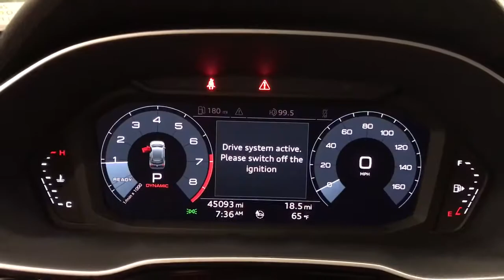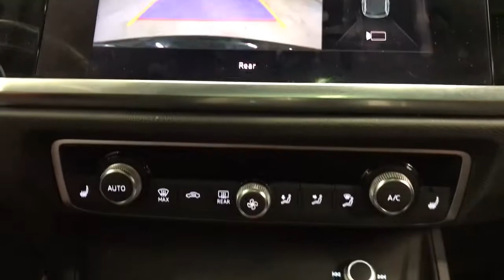2020 Audi Q3 Libertyville, Lincolnshire, Highland Park, Palatine, Vernon Hills, IL ZP1710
Mythos Black Metallic Used 2020 Audi Q3 available in Libertyville, Illinois at McGrath Acura Libertyville. Servicing the Lincolnshire, Highland Park, Palatine, Vernon Hills, IL area.

2020 Audi Q3 Premium quattro Mythos Black Metallic quattro 2.0L 4-Cylinder TFSICARFAX One-Owner. Bluetooth/Hands Free, All Wheel Drive, 4-Wheel Disc Brakes, ABS brakes, Audi smartphone interface (Apple CarPlay/Android Auto), Auto High-beam Headlights, Brake assist, Delay-off headlights, Electronic Stability Control, Exterior Parking Camera Rear, Four wheel independent suspension, Fully automatic headlights, Heated door mirrors, Heated Front Bucket Seats, Leather Seating Surfaces, Leather Shift Knob, Leather steering wheel, Panic alarm, Power door mirrors, Power driver seat, Power Liftgate, Power moonroof, Radio: Audi Sound System, Rear fog lights, Remote keyless entry, Roof rack: rails only, Speed control, Speed-sensing steering, Split folding rear seat, Spoiler, Steering wheel mounted audio controls, Traction control, Turn signal indicator mirrors, Variably intermittent wipers, Wheels: 18 5-Arm Design.Thank you for making your way to McGrath Acura of Libertyville, your certified Acura dealer serving drivers throughout Libertyville and the surrounding areas. At our dealership, youll find a solid selection of new Acura for sale, as well as a carefully inspected lineup of pre-owned vehicles. We also have a well-connected finance center run by a qualified team of finance experts, who can help you get the right loan or lease in a quick, easy, and transparent manner. We proudly serving the communities of Palatine, Libertyville, Schaumburg, Hoffman Estates, Morton Grove, Highland Park, Naperville, Westmont, Kenosha and many others in the Chicagoland area! Our commitment to our customers continues well beyond the date of purchase. We also have a professional team of Acura technicians on hand with the skills and equipment to handle all manner of maintenance and repairs, as well as a full stock of authentic parts. Make your way to McGrath Acura of Libertyville in Libertyville today for quality vehicles, a friendly team, and professional service at every step of the way. And if you have any questions for us, you can always get in touch at .At Mcgrath Acura In Libertyville, We carry all makes and models as well as New and Certified Pre-Owned Vehicles.